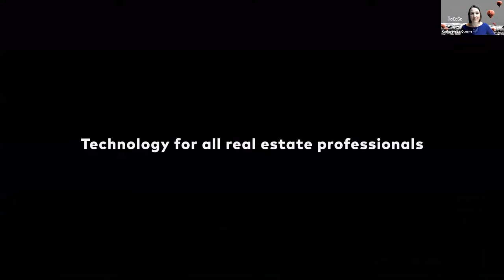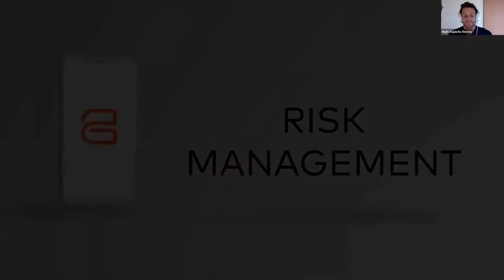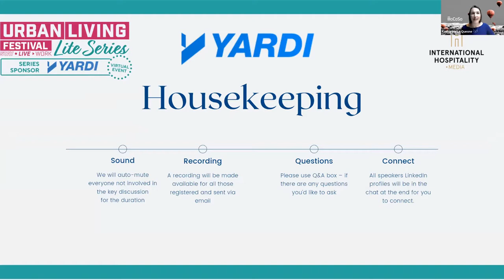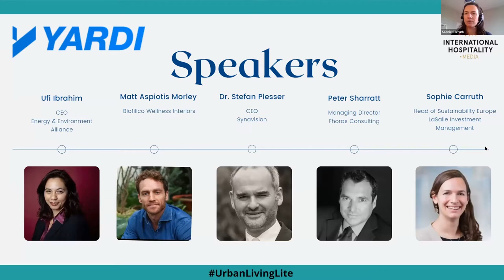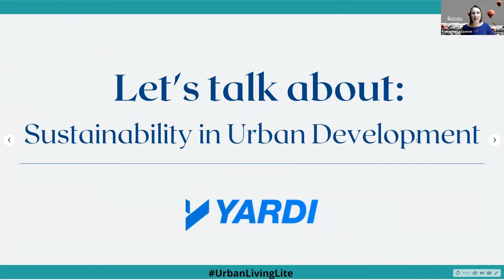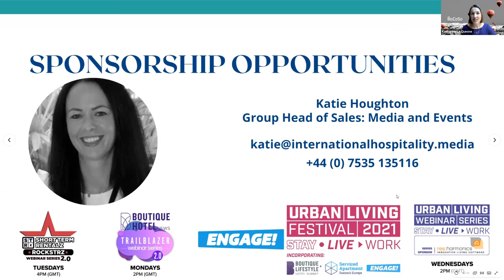Urban Living Lite: Sustainability in Urban Development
Host: Katharine Le Quesne, Managing Director, HOCOSO

Ufi Ibrahim, CEO, Energy & Environment Alliance
Matt Aspiotis Morley, Biofilico Wellness Interiors
Dr. Stefan Plesser, CEO, Synavision
Peter Sharratt, Managing Director, Fhoras Consulting
Sophie Carruth, Head of Sustainability Europe, LaSalle Investment Management